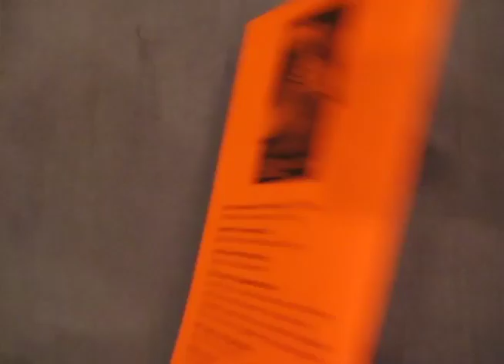Torch Awards 2013: Men's Club Shabbat - Temple Israel Natick